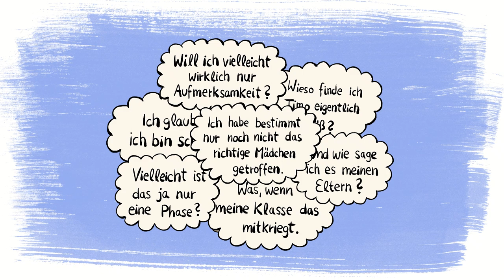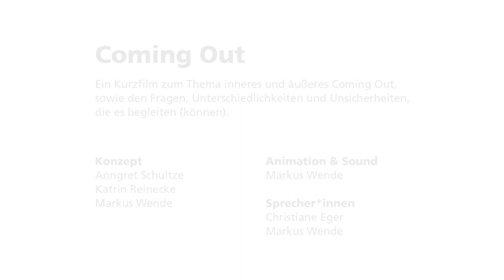Queeres Gewimmel - Coming out